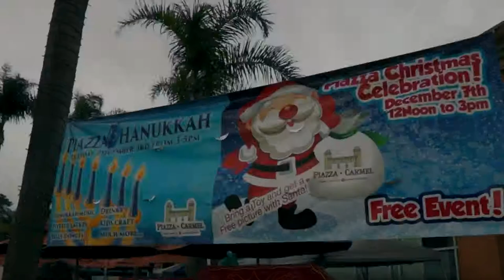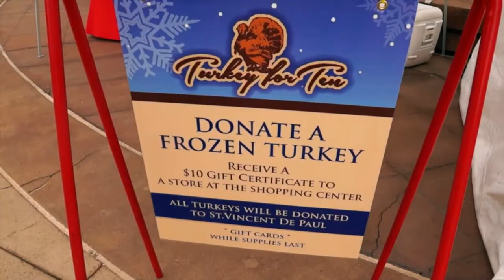Piazza Christmas Celebration 2013 | Carmel Valley San Diego 92130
On December 7th there was a community Holiday event at the Piazza Carmel - the Piazza Christmas Celebration.  This event started at noon and went until 3pm.  Located in the heart of Carmel Valley, Piazza Carmel Shopping Center offers shopping, dining, services and more all in your neighborhood!  Conveniently positioned on the corner of Valley Centre Drive and Carmel Creek Road, Piazza Carmel is known for its exquisite architecture and serene ambiance.

This event was kicked off by a grand arrival of Santa via horse drawn carriage.  Then a great performance by The Wonderelles, a wholesome, high-energy, elegant 50s and 60s revue.  Watching this 50's & 60's Girl Group perform in either poodle skirts or rolled-up jeans outfits, or blue or red 50's style cocktail dresses is amazing.  There were children having snowball fights and building snowmen in the real snow pit. There was pictures with Santa available and a Christmas tree auction!  Euro bungee came and installed a great trampoline flying experience for kids of all ages.  Kids were riding ponies and petting llamas in the petting zoo.  All the tenants of the Piazza Carmel were set up with booths giving out free food or great deals.  This event was an overall success which brought the Carmel Valley community together to have lots of fun.